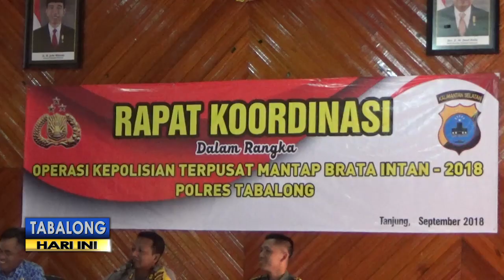Polres Tabalong Siapkan Pengamanan Pemilu 2019